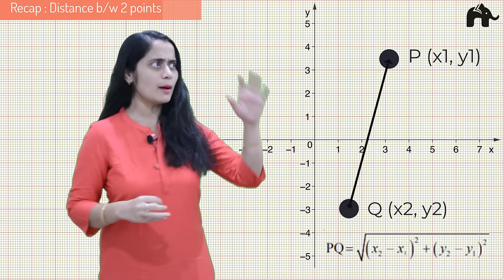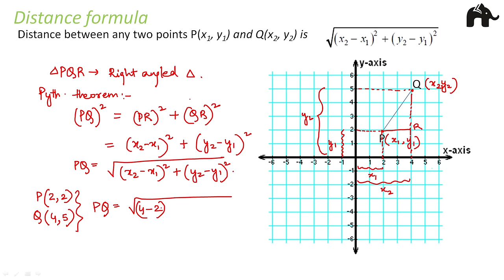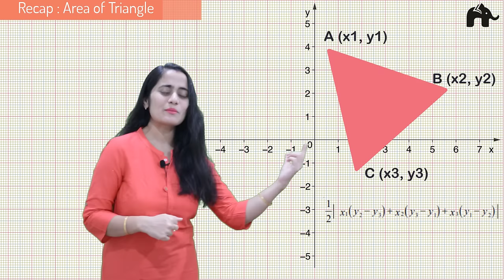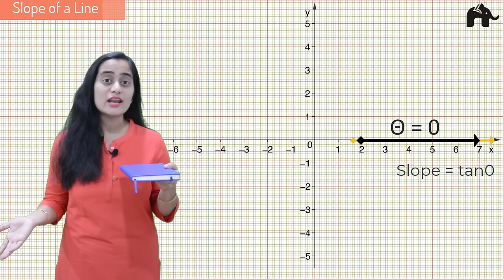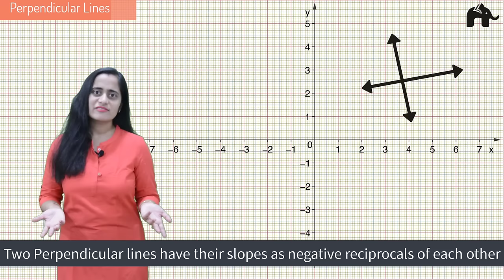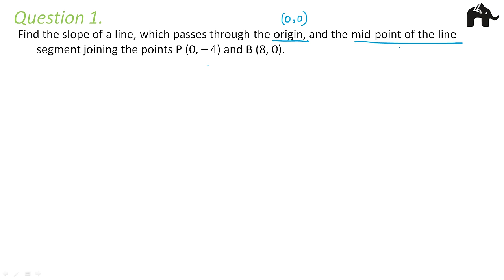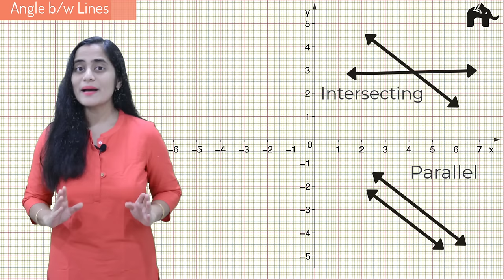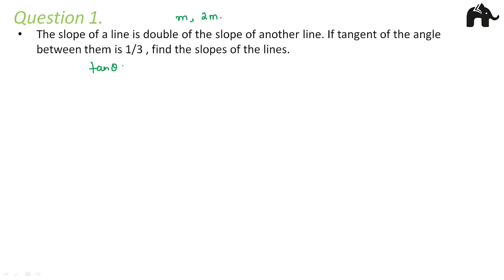Straight Lines Class 11 | Maths Chapter 10 | in Hindi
The notion of line or straight line was introduced by ancient mathematicians to represent straight objects (i.e., having no curvature) with negligible width and depth. Lines are an idealization of such objects. Until the 17th century, lines were defined as the first species of quantity, which has only one dimension, namely length, without any width nor depth, and is nothing else than the flow or run of the point which will leave from its imaginary moving some vestige in length, exempt of any width. The straight line is that which is equally extended between its points.
                                                                                                                                                                                                    In this video, we are going to cover:                                                                                                                                                                                                                                -Quick Recap (Distance formula, section formula, Area of a triangle)                                                                                                                                                                                  -Slope of a line                                                                                                                                                                                                                                                                  -Parallel lines                                                                                                                                                                                                                                                                      -Perpendicular lines                                                                                                                                                                                                                                                          -Slope of perpendicular lines                                                                                                                                                                                                                                                 -Angle between lines                                                                                                                                                                                                                                                                         -Equation of a line in different forms                                                                                                                                                                                                                                                                                                      -General equation of a line and its different forms                                                                                                                                                                                                                     -Distance of a point from the line